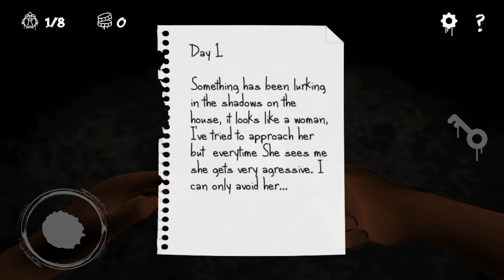Entity: A horror escape Walkthrough Part 1 | maham yt92